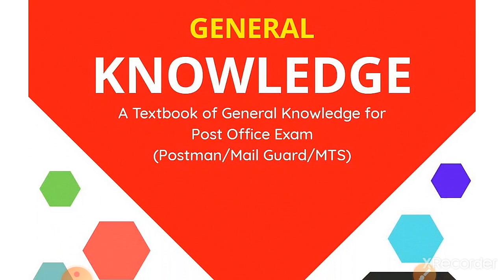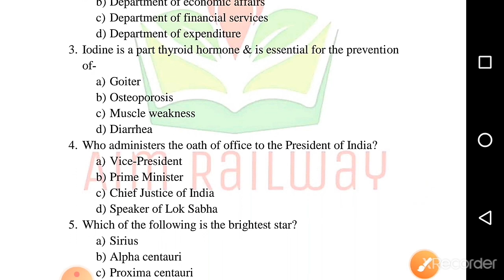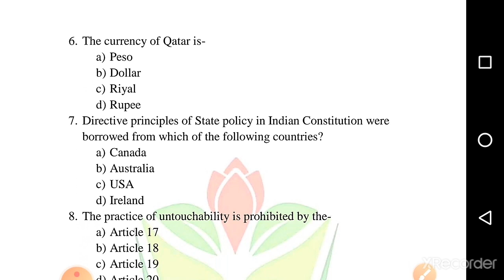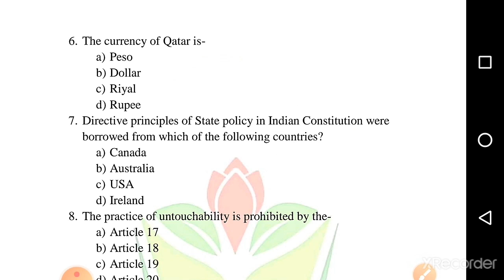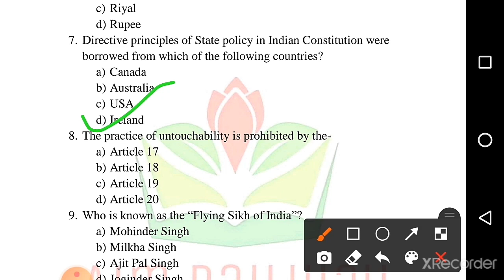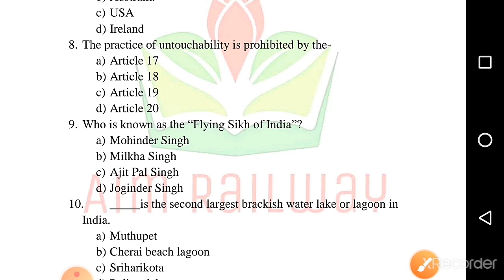Post Office GK Questions | Maharashtra Post Office Previous Year Question Paper | Class 6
Hello everyone,
Welcome to Aim Railway. In today's video, we are discussing about previous year question paper of west bengal for postman/mail guard. This Bharti has been released for 1329 posts in Maharashtra for postman, mail guard & MTS.

🔥🔥Best Books For Post Office Recruitment 2020 Maharashtra:
Overall Exam Guides:
1. Postman and Mail Guard Recruitment Exam Guide (English)
2. Postman and Mail Guard Recruitment Exam Guide (Hindi)
3. Bhartiy Dak Vibhag Postman, Mail Guard Bharti Online Pariksha Sampurn Margadarshan + sarav prashnsanch Sample Question Paper set | पोस्ट्मन,मेलगार्ड,एमटीएस मार्गदर्शन+ सराव प्रश्नसंच (Marathi)

General Knowledge Books:
1. Lucent GK (English)
2. Lucent GK (Hindi)
(OR)
3. Made Easy General Studies (English)

Aptitude Books:
1. Fast Track Objective Arithmetic (English) (Best Compact Book)
(OR)
2. Quantitative Aptitude RS Aggarwal (English)
3. Quantitative Aptitude RS Aggarwal (Hindi)
4. Quantitative Aptitude RS Aggarwal (Marathi)
(OR)
5. Naveen Ankganit Pratiyogi Parikshaon Ke Liye (Hindi)
6. Naveen Ankganit (Marathi)

Reasoning Books:
1. Test of Reasoning Arihant (English)
2. A Modern Approach to Verbal & Non-Verbal Reasoning RS Aggarwal (English)